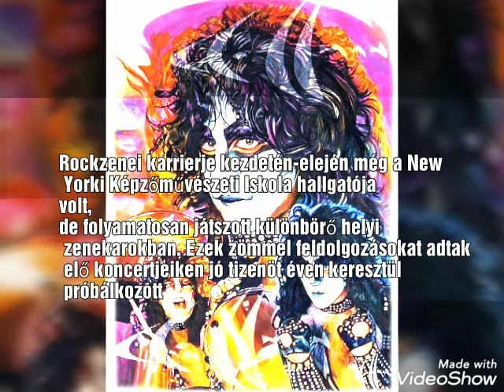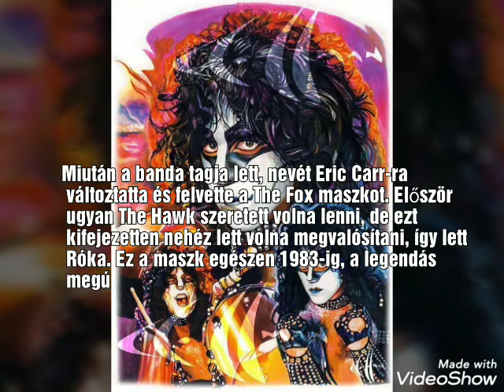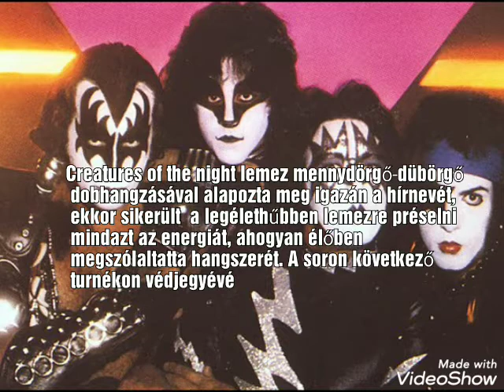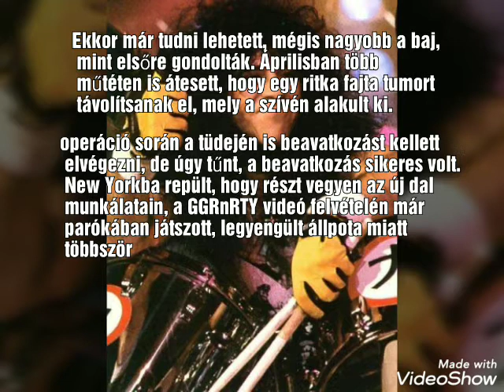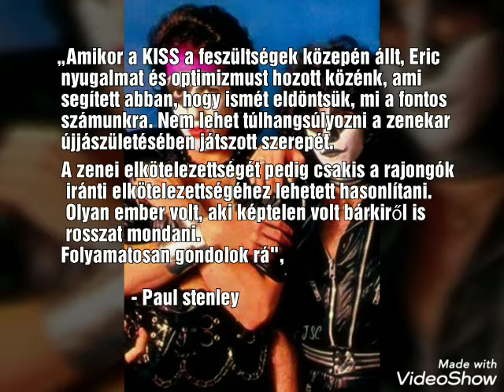Eric Carr emlékére